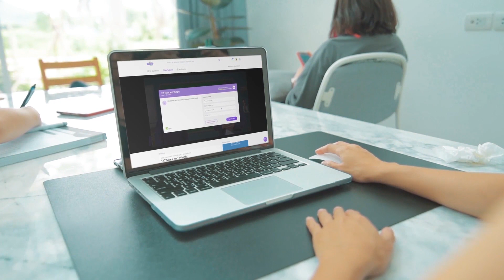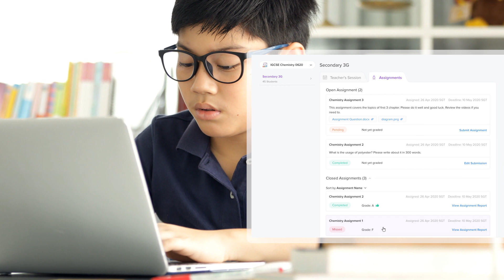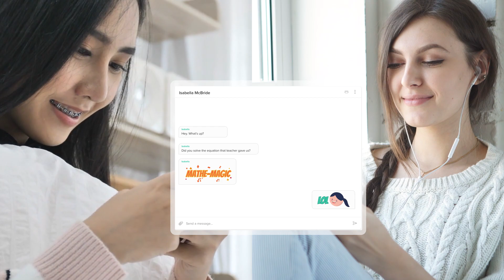Do you miss your school?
With My Second Teacher you can easily learn from fun and interactive videos. The student-teacher conversations in these videos are engaging, intuitive, and natural.  You will particularly love seeing the cool animations and hunting for easter eggs.

Your interactions with the videos allows you to get diagnostic reports that pinpoint specific misconceptions or gaps in your knowledge. This way, you will know exactly where you need to put in more efforts, and require more guidance. You can also access e-textbooks and workbooks in any device
and just like the school books, I can add bookmarks, write notes, and highlight the important sections.

And you know what makes it all more interesting? You can challenge your friends with Kahoot quizzes. Also, the interactive simulations allow you to do science experiments just like in a lab.

Well, 'My Classroom' lists all your current classes and allows you to connect with your favorite teacher and attend regular classes. It also lists all your assignments with the due dates, so you can submit them and receive grades and remarks from the teacher, all in one page. In addition, you can also catch up with your friends in the group chat and share documents, links, emojis and fun videos and memes.

My Second Teacher - The future of learning